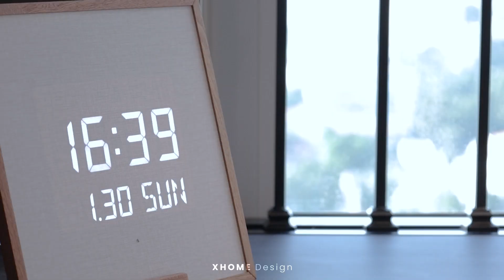THIẾT KẾ THI CÔNG NỘI THẤT LÉMAN LUXURY PENTHOUSE SANG TRỌNG 300M2 TẠI QUẬN 03 TP.HCM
Léman Luxury Penthouse tinh tế từ sự liền mạch của không gian thông qua bảng màu tiết chế, một cảm giác phẳng phiu hiện đại khi hầu hết vật dụng nội thất được xử lý âm, cùng kịch bản ánh sáng linh hoạt giàu cảm xúc.

Ấn tượng mạnh mẽ nhất chính là sự theo đuổi thẩm mỹ, sự hoàn hảo trong chất lượng thiết kế và thi công của gia chủ khi sẵn sàng sử dụng đá khổ lớn, da Ý,... Từ bỏ các hồ sơ thiết kế chưa hài lòng trước khi chọn XHOME Sài Gòn làm điểm dừng chân!

𝗫𝗛𝗢𝗠𝗘 𝗦𝗮̀𝗶 𝗚𝗼̀𝗻 thuộc XHOME Group - thương hiệu thiết kế thi công nội thất lớn nhất tại Việt Nam. Dịch vụ trọn gói - chìa khóa trao tay. Tư vấn thủ tục xin cấp phép cho mọi loại công trình.
• Kinh nghiệm 10 năm
• Thực hiện 10,000 dự án cả nước
• Chi nhánh 16 thành phố & văn phòng Singapore
• 800+ KTS và NTK
🎁 NHẬN NGAY QUÀ TẶNG 1 GIỜ GẶP GỠ KTS MIỄN PHÍ, KHI ĐĂNG KÝ TƯ VẤN QUA
🎁 Chỉ trong 1H XHOMESG sẽ giải đáp toàn bộ nhu cầu, cung cấp các hiểu biết giá trị về công năng, phong cách và phác thảo sơ bộ mặt bằng bố trí dự án kể cả khi quý khách chưa quyết định ký hợp đồng.
XHOME SÀI GÒN - DESIGN & BUILD
♦️ Lầu 1 – Tòa nhà Orient – 331 Bến Vân Đồn – P.1 – Q.4